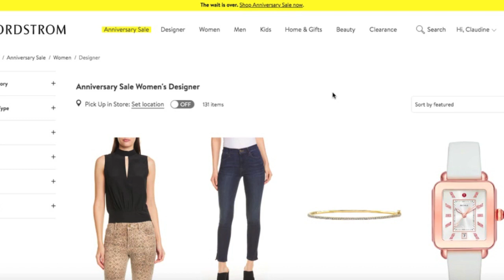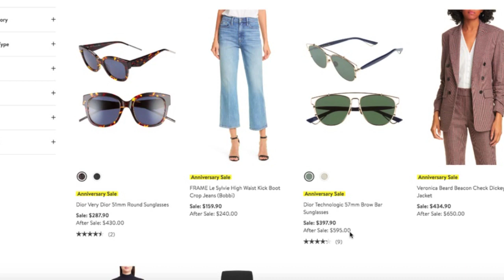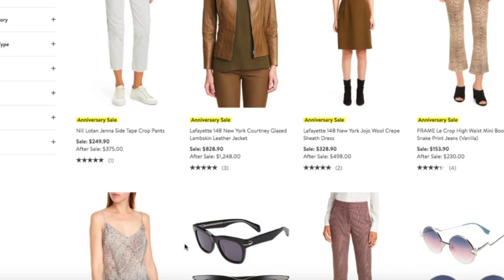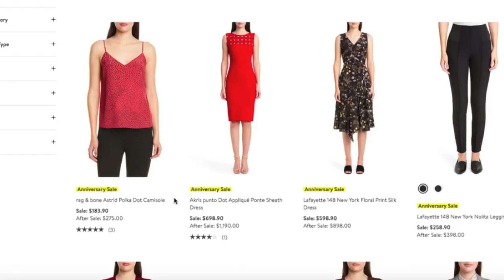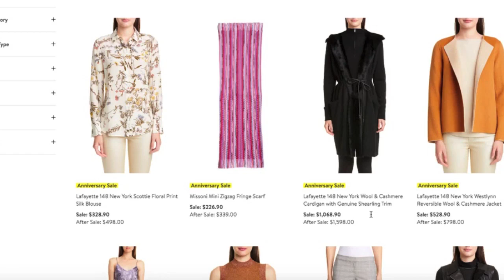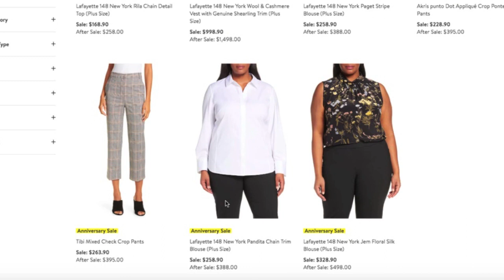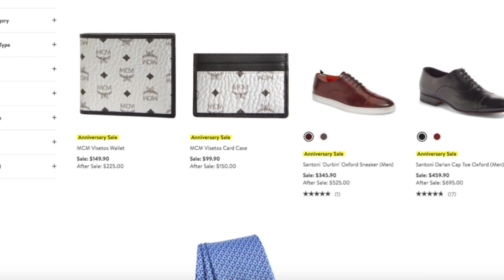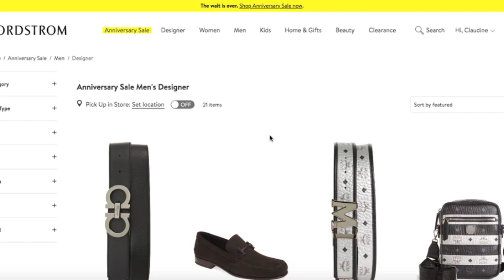Nordstrom Anniversary Sale 2019 - Designer Hits and Misses - N SALE!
Bonus video time!!! I’m coming at you tonight with a quick video on the Nordstrom Anniversary Sale! Specifically, I am sharing my thoughts on the designer items included in the sale. Curious about what I think is a good buy and what I think is a bad buy? Watch the video and find out! It’s a short and sweet (and fun!) video! Special shout out to my friend and fellow YouTuber Jen, aka. @ChicagoStyleIcon, for motivating me to film this video!

Table of Contents for Video:
1:29 Women’s NSale Designer Items
10:12 Men’s NSale Designer Items

~SOME OF MY FAVORITE THINGS!~

~Filming Equipment~
Camera: the front facing camera on my iPhone 8 Plus ☺
Video Editing: iMovie ‘09

From the bottom of my heart, thank you for visiting and supporting the Classic Claudine YouTube Channel - it is very much appreciated! xx